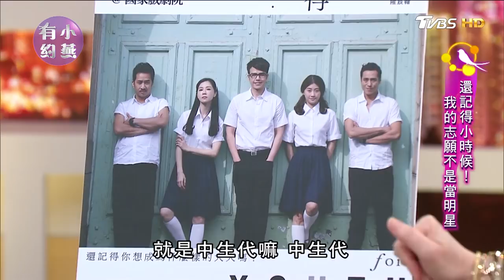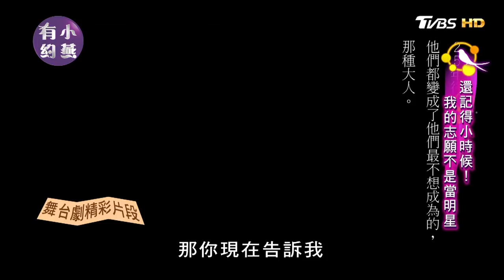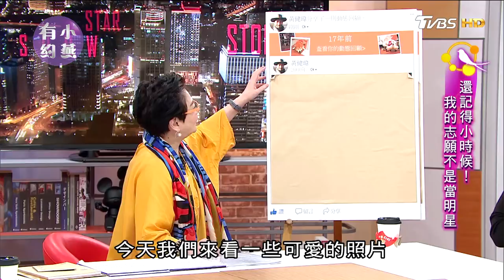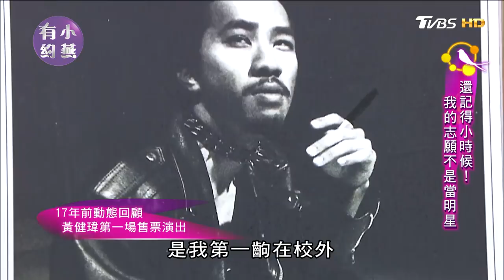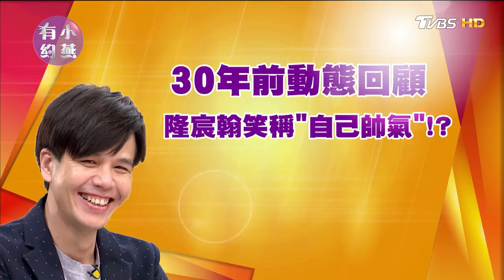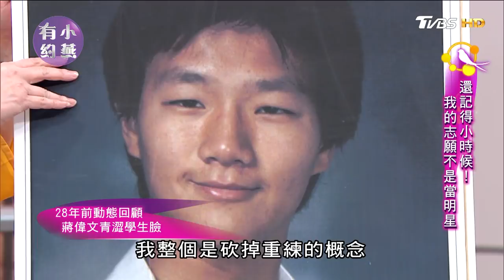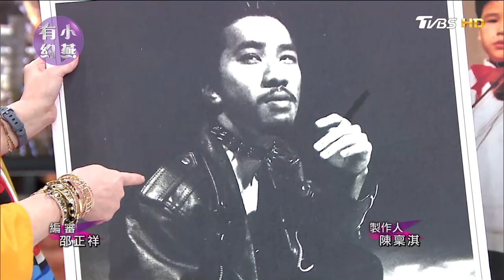蔣偉文、莊凱勛、黃健瑋、隆宸翰 還記得小時候！我的志願不是當明星 小燕有約 20171220 (完整版)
你還記得25年前的自己是什麼模樣嗎😲
想著要快點長大、急著要長大🙋‍♂🙋‍♂
25年之後的今天💪
你有沒有成為當時想的那樣呢👀👀